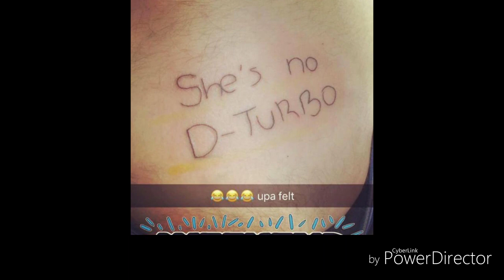January 2019 photos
Few yokes sent in